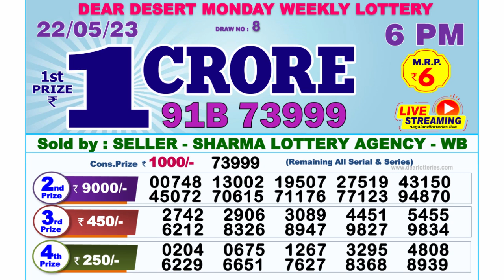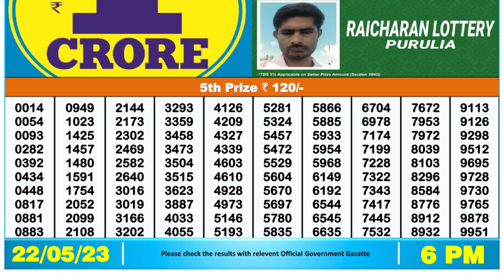Dear Lottery Sambad 6pm today 22.05.23 Nagaland State Lottery Result